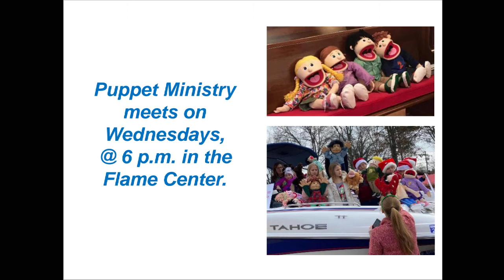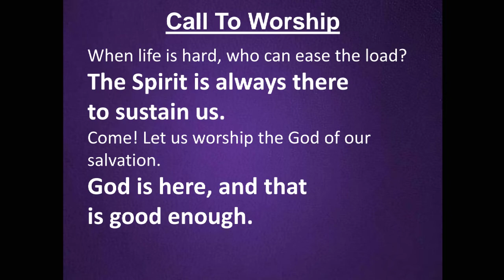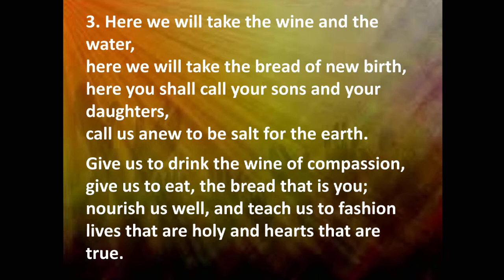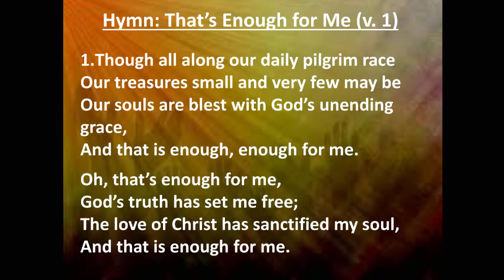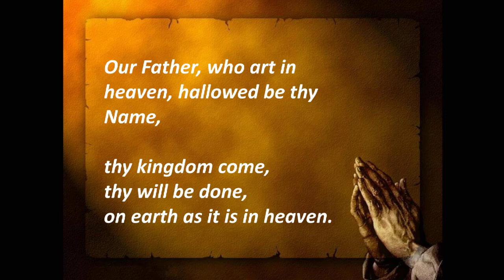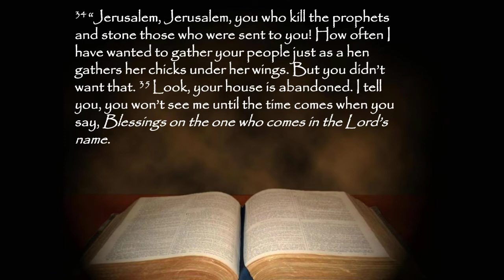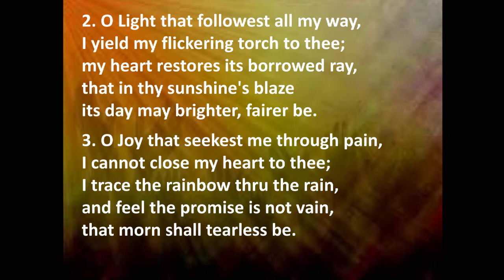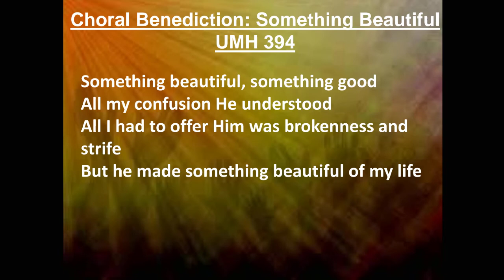sunday worship 13th march